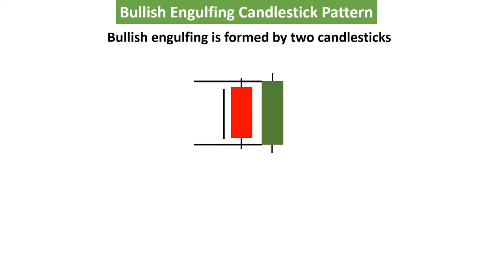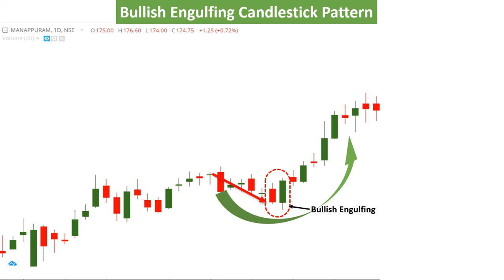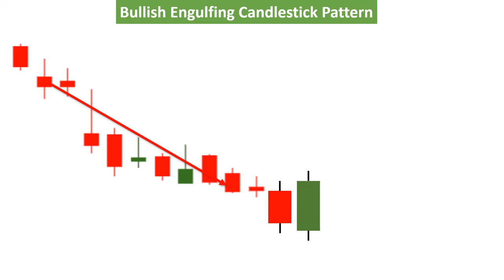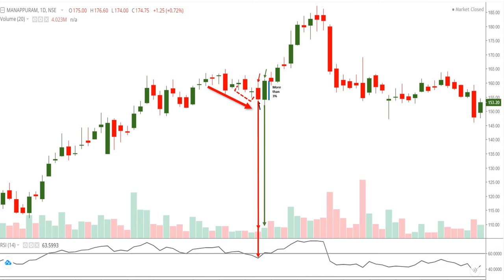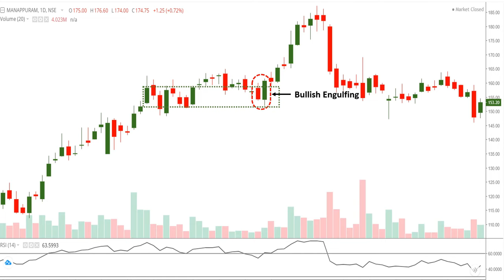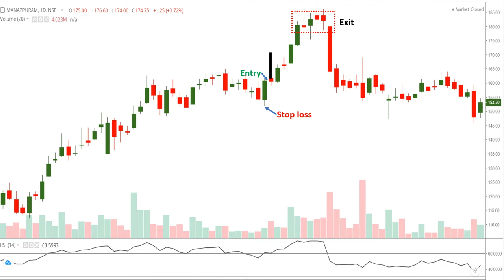Bullish Engulfing Pattern In Hindi | Technical Analysis In Hindi| Price action trading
Bullish Engulfing Candlestick Pattern is a pattern formed by two Candlesticks after a Downtrend and Consolidation. Formed by two Candles, the first Candlestick is a bearish candle from the following Downtrend, the 2nd Candlestick is a Bullish Candle that Engulfs, rather Eclipses the 1st bearish candle body, and closes near it's high.  Bullish Engulfing is a Bullish Reversal Pattern if and only if it appears when the Market is trying to find it's Bottom. And you can learn how to use bullish engulfing pattern in this video.